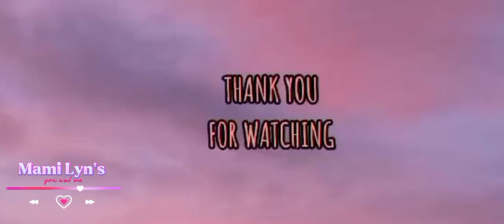dahil Public holiday mag Paganda si Mami Lyn's /Mami Lyn's Vlog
ang video na ito ay tungkol sa pag kulot ng buhok @mamilynsvlog